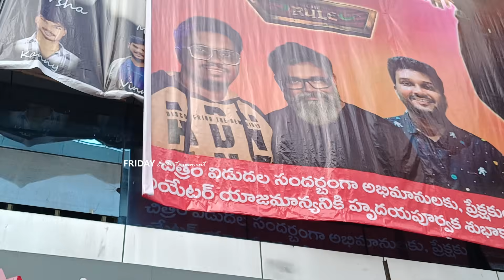Allu Arjun PUshpa 2 Movie No Hungama at Theatre | Pushpa 2 Movie Review | Friday Entertainment